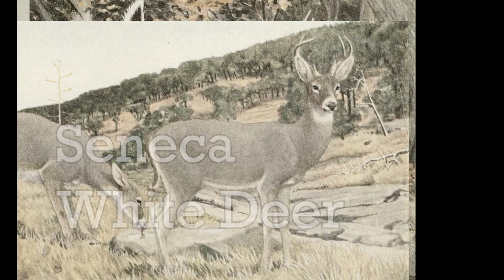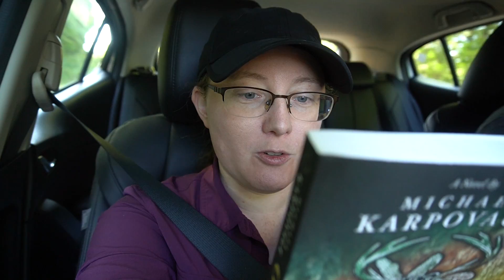Mutant deer on nuclear Army base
The Seneca Army Depot has the largest herd of all-white deer, fenced in on an abandoned weapons depot that used to contain the largest collection of nuclear weapons in the world. I went on a road trip to the Finger Lakes region to find these mutant inbred white-tailed deer. Maybe it's overly nerdy, but I think this weird group of fenced-in deer are a great example of the four forces of evolution: mutation, gene flow, genetic drift, and natural (plus artificial) selection.

Camera (Sony Alpha A6600)
Cheap Lens (Sony 16-50mm)
Tripod (Manfrotto)
Cheap lighting kit